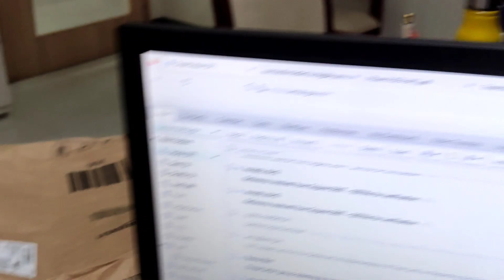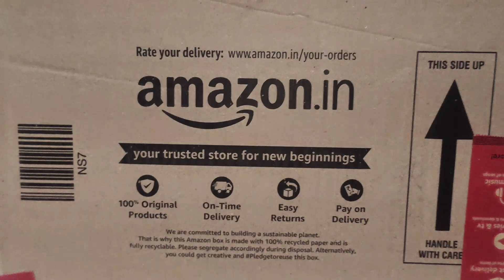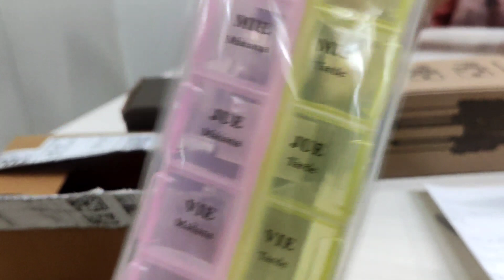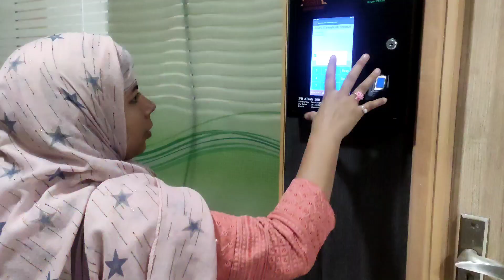EP. 1 || Life of a Govt Employee|| Election duty Preparation|| GITCVlogs